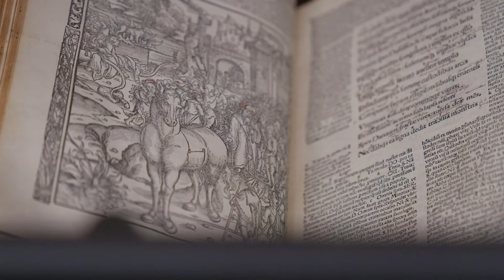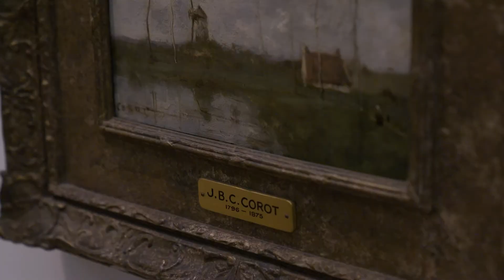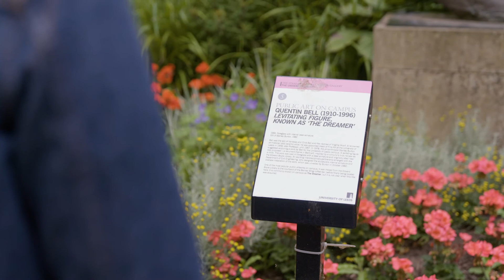Joanne Fitton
Joanne Fitton, Head of Special Collections and Galleries at the University of Leeds, talks about how our amazing resources of books, manuscripts, artworks and artefacts have been amassed over more than a century - and discusses the role which alumni and other donors can play in developing these collections still further.